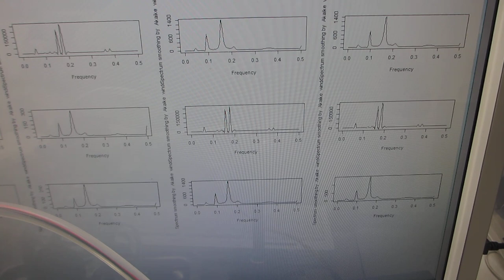超音波のダイナミック制御実験ーーオリジナル超音波発振制御プローブによる表面弾性波の伝搬制御技術開発ーー（超音波システム研究所）